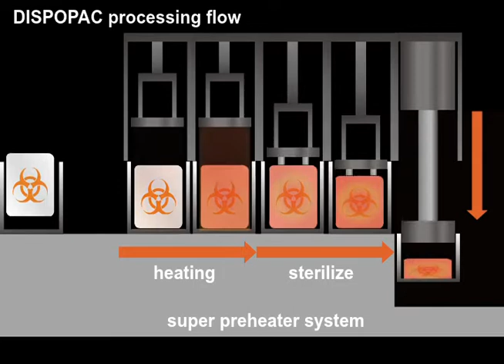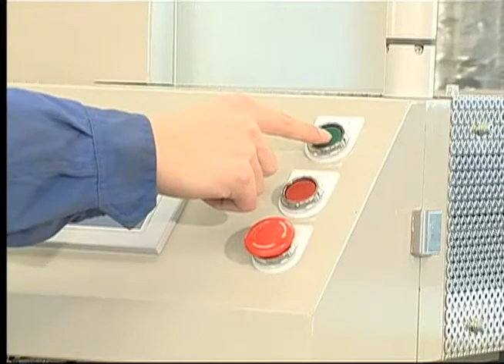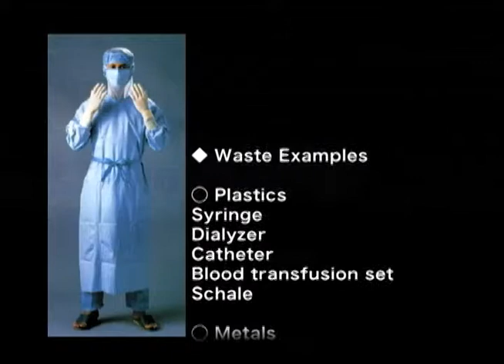感染性医療廃棄物処理装置 DISPOPAC プロモーションビデオのご紹介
≪再生リスト≫

2年で6000万円以上コスト削減